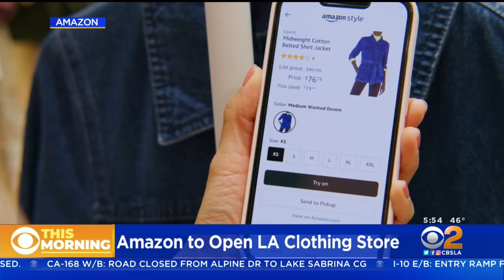Amazon To Open First Ever Brick-And-Mortar Clothing Store In Glendale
E-commerce giant Amazon announced Thursday that it plans to open its first ever brick-and-mortar clothing store in Glendale.